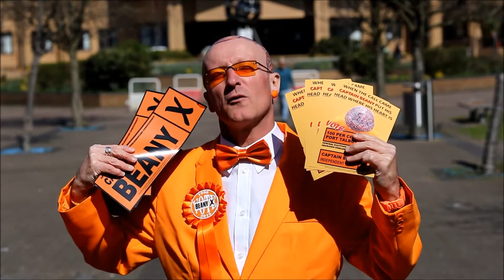Election candidate Captain Beany for Aberavon constituency,Port Talbot, Wales,UK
Perennial comedy election hopeful Captain Beany is standing in Aberavon constituency as a protest against Labour candidate Stephen Kinnock – son of Neil and Glenys.
51 year old Captain Beany (born Barry Kirk) is a Welsh eccentric and charity fundraiser in the Sandfields area of Port Talbot, Wales. Kirk worked in the computer department of the British Petroleum chemical plant in Baglan, Neath Port Talbot. In May 1991, he changed his name by deed poll to Captain Beany. He began painting his face and bald head orange, donned a golden cape, pants, gloves and boots although now has a new image and wears an orange suit and bowtie. To date, Captain Beany claims to have raised over £100,000 for charity through participation in various events, such as the New York Marathon.
He has in the past been a candidate in local and general elections throughout Wales on the ticket of the New Millennium Bean Party, which he formed in 2000 and of which he is the sole member. In the 2005 general election, Beany gained 159 votes in Cardiff Central. In 2006, he appeared on the BBC programme, Let Me Entertain You.